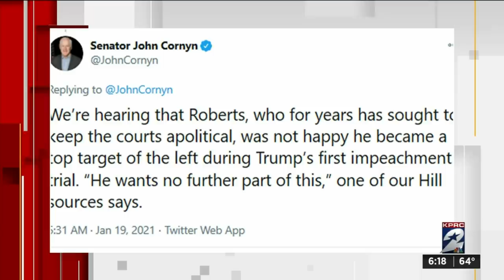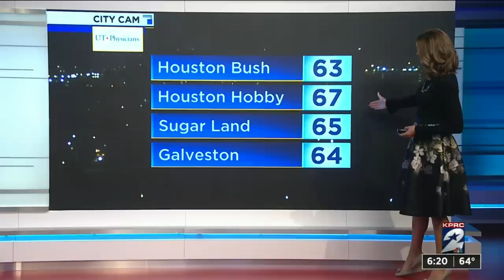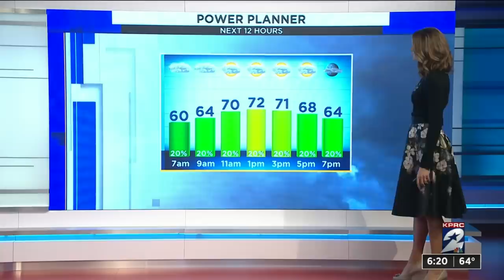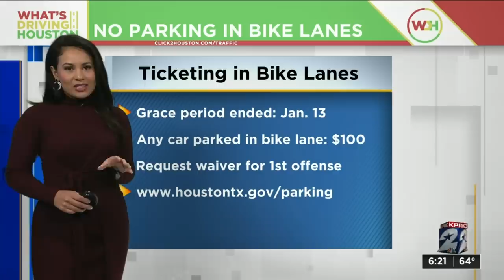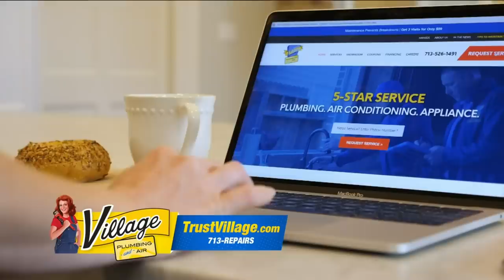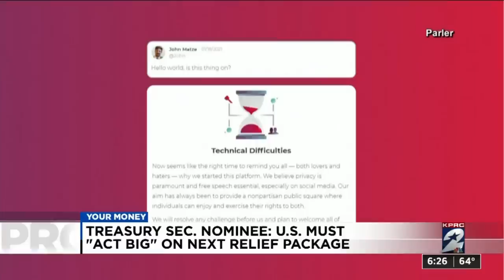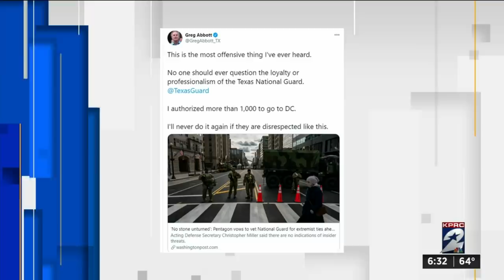Man arrested in Spring facing federal charges in Capitol riots in court Tuesday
A local man arrested and charged in the Capitol riot is due in federal court Tuesday.